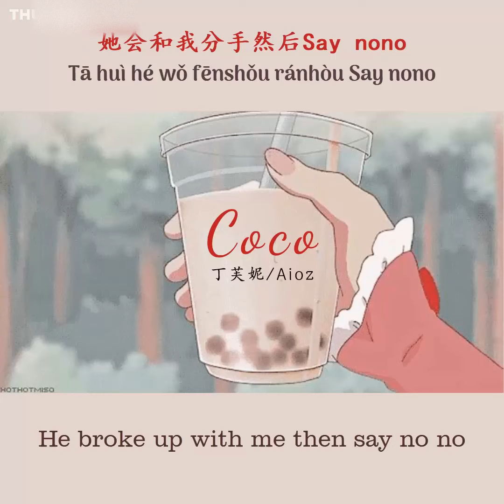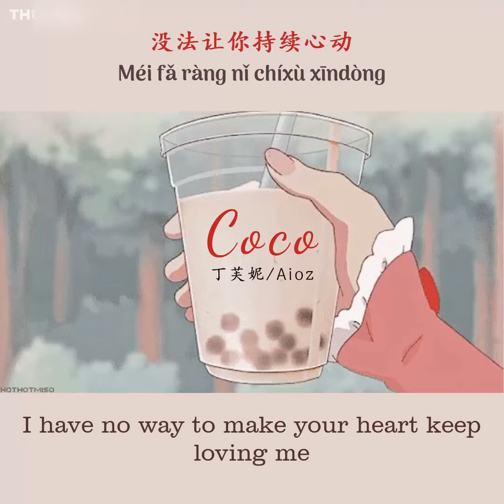[ENGSUB/PINYIN] COCO - 丁芙妮 ft. Aioz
▶Song: COCO
▶Artist: 丁芙妮 ft. Aioz

▶Photo:
▶Lyrics:
她会和我分手 然后Say nono
我也不会在意 还会点CoCo
喝着奶茶 我毫不在意
我继续我的生活不管你在哪里
分手然后Say nono
骑着白马 毫不在意
再也不会 Love you no more

忘掉那个世界属于u and me
忘掉你的脸庞背影你的呼吸
今晚坐在酒吧里面开香槟
没了你的陪伴也会很开心
我心不在被你左右
再也不跟在我身后
但这感觉就像中了诅咒
思绪泛滥在想你的时候

I should be happy
终于没有你
周围没气氛
因为也没你
你不会再重要
我是骗你还是在骗自己
那我该用什么办法（忘记你）

再空荡的位置
也害怕有别人坐~
我并不是Kris wu
没法让你持续心动
承认吧你还是会去点coco
走到那个街角还会say nono

他会和我分手 然后Say nono
我也不会在意 还会点 CoCo

分手然后对我Say nono